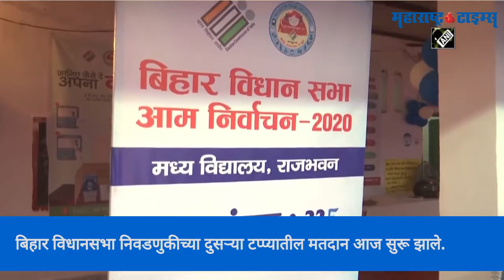बिहारमध्ये दुसऱ्या टप्प्यातील मतदानाला सुरुवात | Bihar Assembly election: 2nd phase of voting starts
बिहार विधानसभा निवडणुकीच्या दुसर्‍या टप्प्यातील मतदान आज  सुरू झाले.
बिहारमधील १७ जिल्ह्यांतील ९४जागांसाठी हे मतदान होतेय
आरजेडीचे नेते तेजस्वी यादव आणि तेज प्रताप यादव यांच्यासह १४६३  उमेदवार रिंगणात आहेत
कोविड -१९ च्या पार्श्वभूमीवर मतदान केंद्रांची स्वच्छता करण्यात आली आणि सामाजिक अंतराचे नियमही पाळले जात आहेत
स्थानिक आज मतदान करण्यासाठी आले.